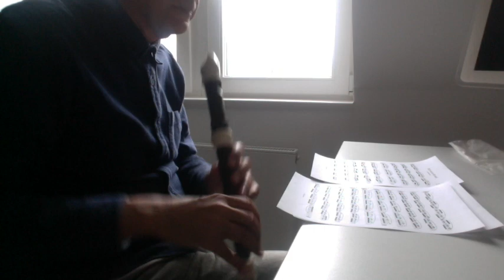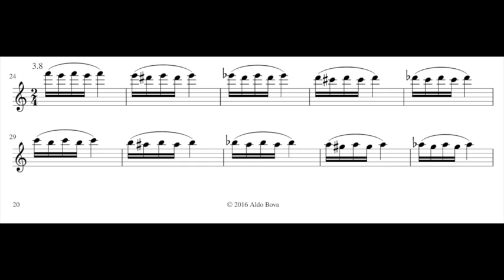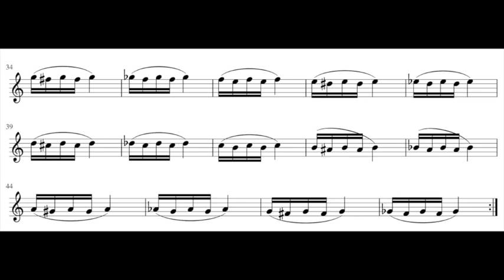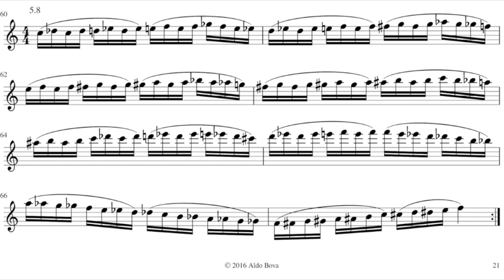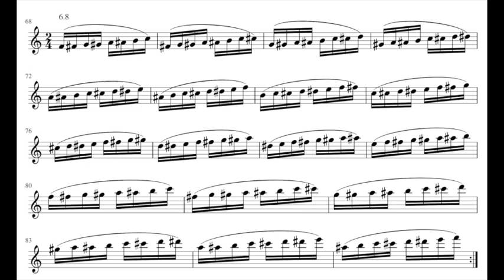A. Bova, Daily exercises for alto recorder, 8th week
A few years ago I began writing daily exercises for one of my pupils.
My idea was to furnish the student with a series of daily exercises, working on a specific problem in recorder technique each week.
I believe it is extremely useful to concentrate each day on a specific aspect of playing the recorder: portato, staccato, legato (both continuous and pair-wise or other groupings), gradual increase in speed, regular and irregular rhythms (alternating long and short notes), and finally, playing from memory.
The idea of “daily exercises” is flexible: it is unnecessary to change exercises every day.
Appended to the studies are my 24 preludes in all the major and minor keys. I feel it is very important for a recorder player to be able to play in all tonalities.